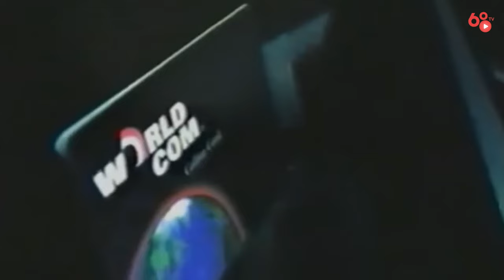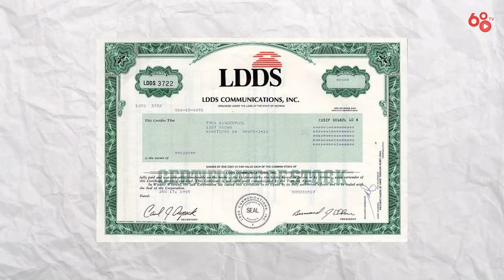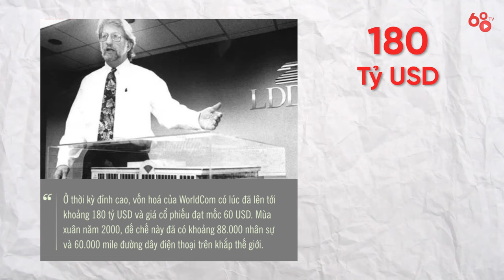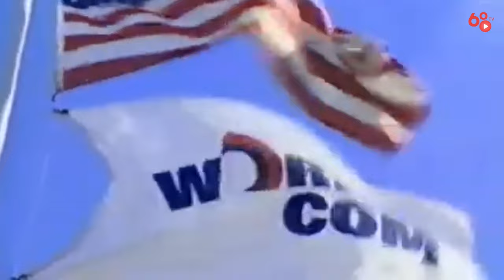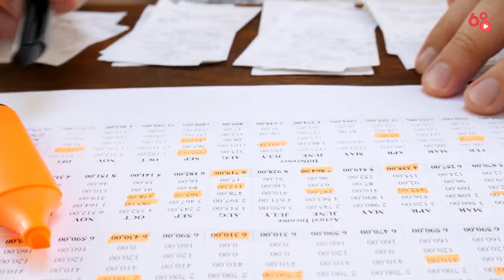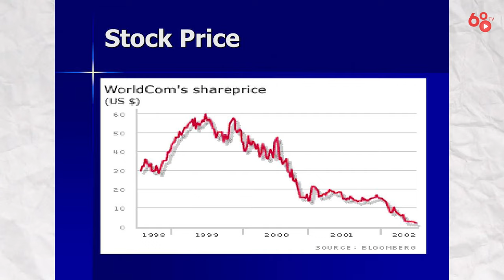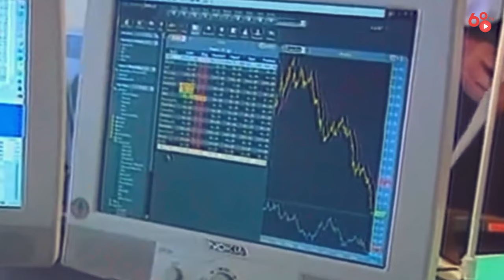Sự thật phía sau sự sụp đổ kinh hoàng của WorldCom | Chuyện Kinh Tế #1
WorldCom - Từ 1 công ty viễn thông đường dài lớn thứ hai tại Hoa Kỳ với mức vốn hóa 180 tỷ USD đã trở thành một trong những vụ phá sản kinh hoàng nhất mọi thời đại, làm rung chuyển cả thị trường tài chính Mỹ và trở thành 1 trong những vụ bê bối về kế toán lớn nhất thế giới. Sự thật đằng sau vụ phá sản kinh hoàng này là gì, hãy cùng Coin68TV tìm hiểu trong video ngày hôm nay nhé